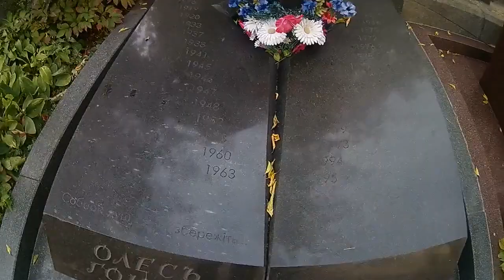Знаменитости которие похоронени на Байковом кладбище часть 2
Всем  привет  ето  вторая  часть  видео  так  как  видео  било огромнное  я  поделили  на  две  части  респенкт   кто  кликнул  на видео  ставте  колокоольчк  чтоб не  пропустит  след  виде  и  приятного  просмотра